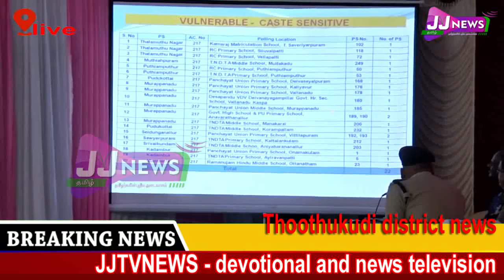OTTAPIDARAM JJtvNEWS devotional and news television